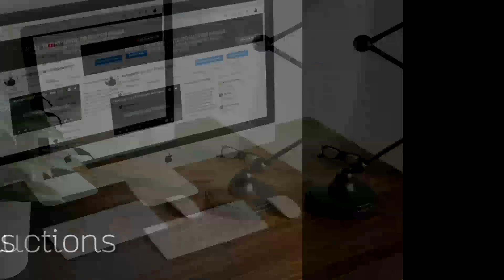The Gay Gene - Muslim Response